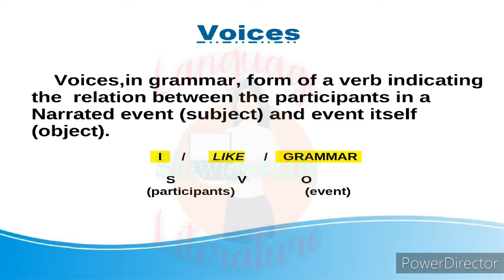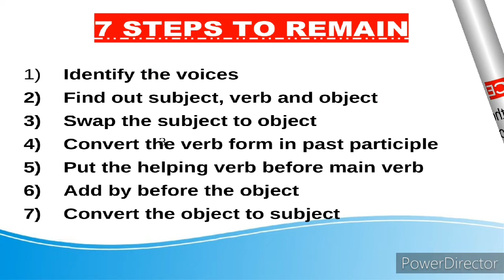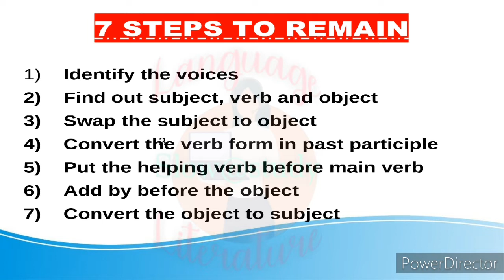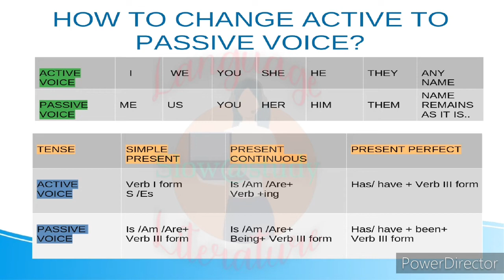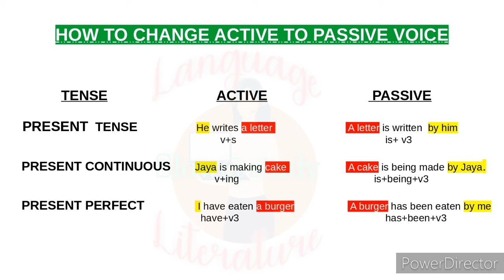10TH STD -ACTIVE VOICE AND PASSIVE VOICE (TAMIL) PART -1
THIS VIDEO IS MORE CONCENTRATED TO UPCOMING 10th  STANDARD  PUBLIC EXAMINATION STUDENTS THOSE WHO WRITE THE EXAM. I WISH TO EVERYONE WOULD FOLLOW MY VIDEO TO RECOLLECT YOUR STUDIES.